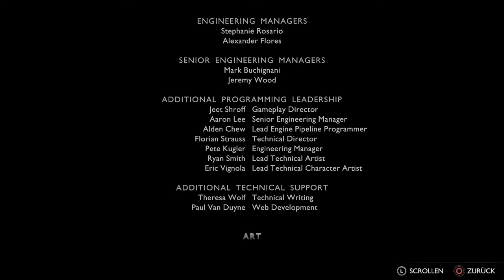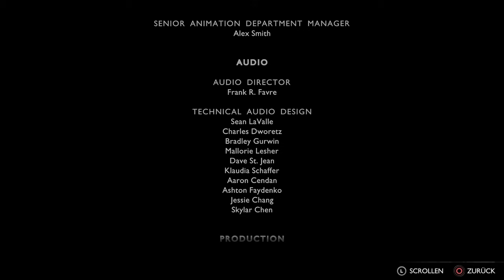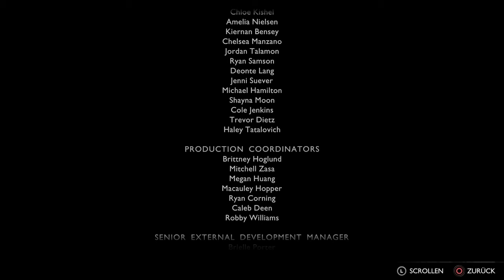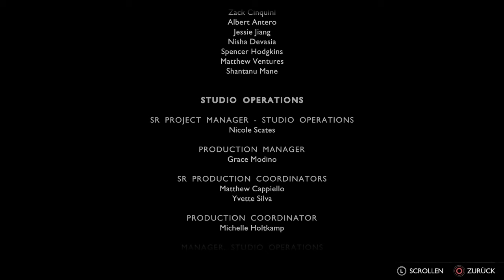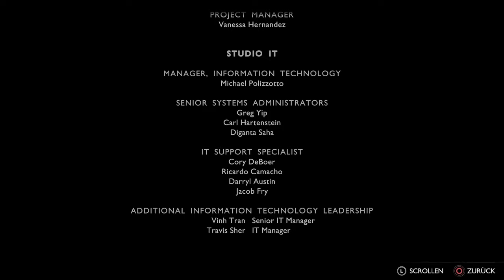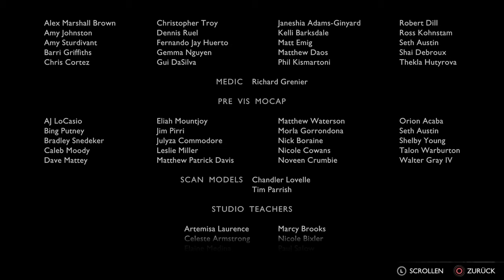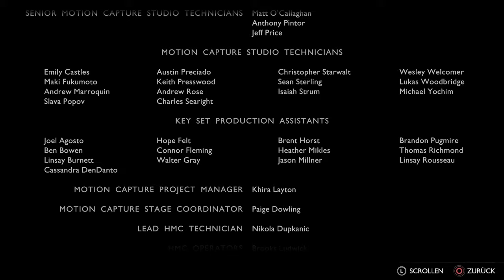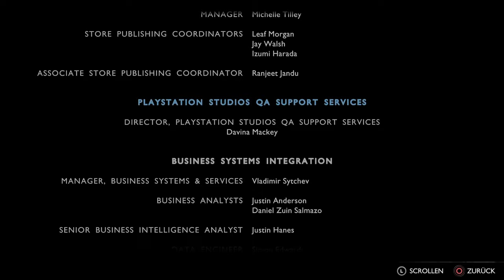God of War Ragnarok [4K 60FPS] PART 35 - [PS5 - Gameplay - Lets Play] [Deutsch - ohne Kommentar]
Beschreibung:

Von Santa Monica Studio kommt die Fortsetzung des von der Kritik gefeierten God of War (2018).

Begleite Kratos und Atreus auf einer mythischen Reise, um Antworten zu finden, bevor Ragnarök eintrifft. Gemeinsam müssen Vater und Sohn alles aufs Spiel setzen, während sie in jedes der Neun Reiche reisen.

In atemberaubenden mythologischen Landschaften werden sie furchterregenden Feinden gegenüberstehen – von nordischen Göttern bis hin zu wilden Bestien – während sie sich auf den Showdown ihres Lebens vorbereiten.

Bewaffnet mit seinen zuverlässigen Kriegswaffen – einschließlich der Leviathan-Axt und den Klingen des Chaos – werden Kratos‘ tödliche Fähigkeiten wie nie zuvor auf die Probe gestellt, während er kämpft, um seine Familie zu beschützen. Eine Vielzahl neuer Fähigkeiten für ihn und Atreus warten ebenfalls auf ihn und lassen Raum für flüssige, ausdrucksstarke und anpassbare Kämpfe in dieser epischen und unbeirrbaren Geschichte.

Währenddessen versammeln sich asgardische Streitkräfte …

- Spüren Sie Ihre Reise durch die nordischen Reiche, die durch immersives haptisches Feedback und adaptive Trigger-Funktionalität ermöglicht wird.
- Schwelgen Sie in den wunderschönen Welten, durch die Sie reisen, die durch atemberaubende künstlerische Leitung und fesselnde Liebe zum Detail zum Leben erweckt werden.
- Profitieren Sie von multidirektionalem 3D-Audio; hören, wie sich Feinde aus allen Richtungen nähern.

Spiel: God of War Ragnarök
Genre: Open World, Action-Adventure
Entwickler: Santa Monica Studio
Publisher: Sony Interactive Entertainment, Sony Interactive Entertainment Europe